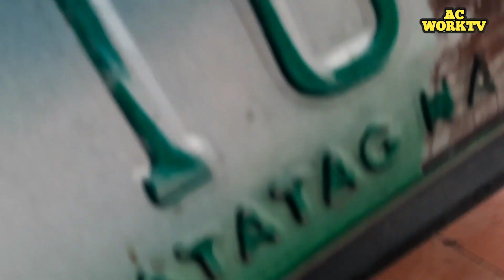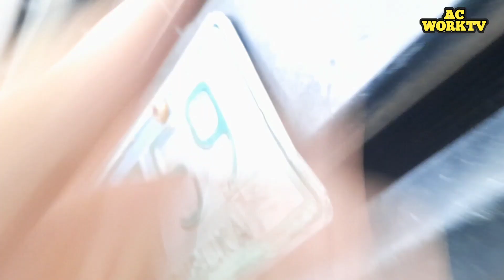toyota hiace aircon problem naka dalawang pagawaan na diparin tumino